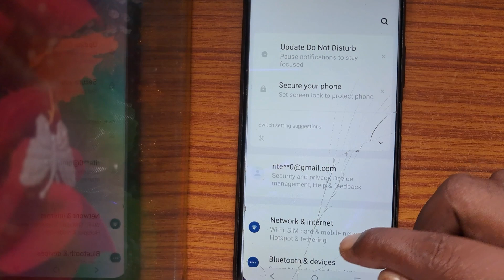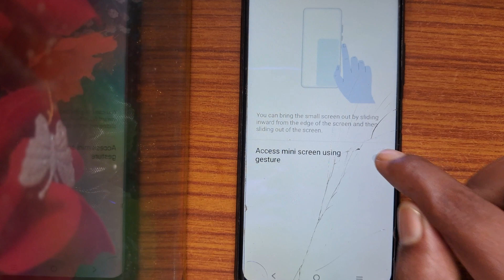How to enable one handed mode in vivo phone | Vivo mobile me one hand se mobile kaise chalaye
Your Qurries
how to enable one handed mode in vivo phone
one hand mode
infinix mobile ko one hand mode me kaise chalaye
itel mobile ko one hand mode me kaise chalayen
vivo mobile ko one handed mode me kaise chalayen
one hand se mobile kaise chalayen
one hand
vivo mobile ko one hand me kaise use karen
vivo mobile me one hand mode kaise on karen
vivo ke phone mai easy touch kaise chalane
vivo phone me one hand mode off kaise karen
vivo phone  me one hand ka use kaise kare
vivo mobile ek hath se kaise chalaye
video
one hand
vivo phone
video